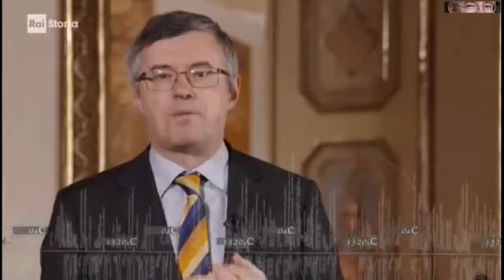Alessandro Barbero - Sulle orme di Marco Polo (Doc)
Quando la Cina era l'Impero di Mezzo, tutto ciò che stava oltre i confini era trascurabile e di poca importanza. Gli abitanti di quei territori erano infatti barbari: così come nel mondo classico occidentale la parola “barbaro” indicava una persona con difficoltà a esprimersi ovvero parlava una lingua diversa dal Greco o Latino, ugualmente per i Cinesi erano barbari tutti quei popoli che parlavano altre lingue e risiedevano al di fuori dello Zhongguo.